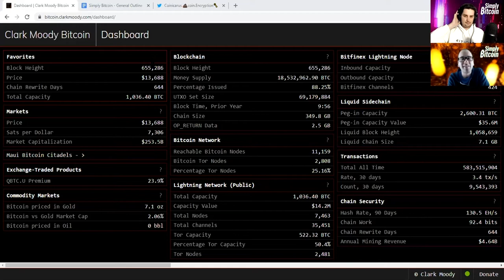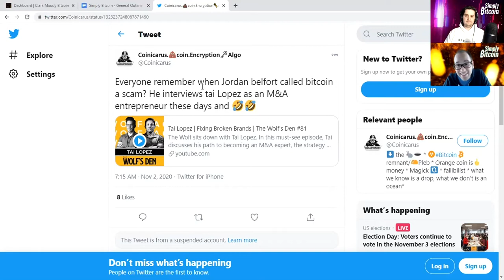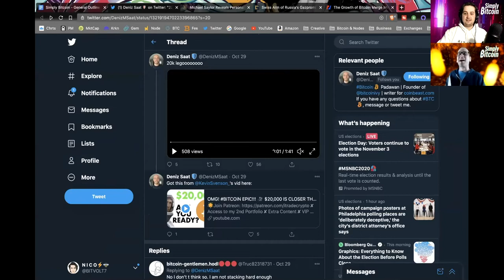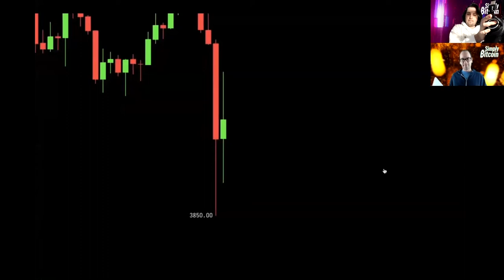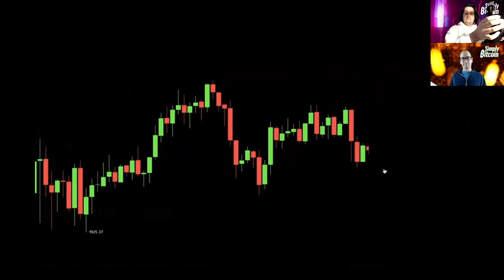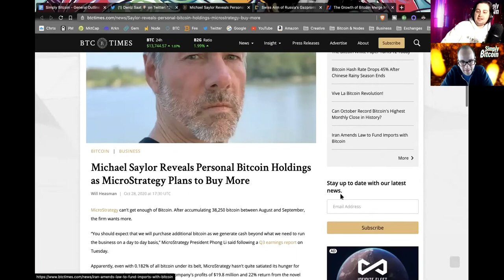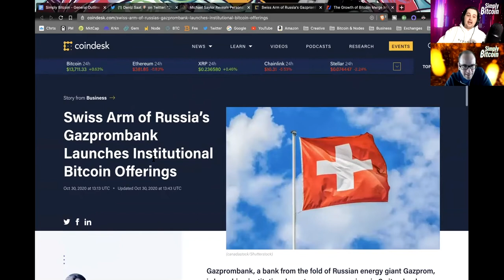MICHAEL SAYLOR REVEALS HIS PERSONAL BITCOIN STASH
Recap of everything Bitcoin for November 3rd,
2020

Headline:
“Michael Saylor Reveals Personal Bitcoin Holdings as MicroStrategy Plans to Buy More”

✔Special Thanks:
►NoBSBitcoin Telegram Channel

Timecodes:
0:00 - Intro
0:22 - Bitcoin Stats
0:45 - Daily Fail
2:39 - Meme Review
6:04 - Daily News
11:01 - Bitcoin Software Releases